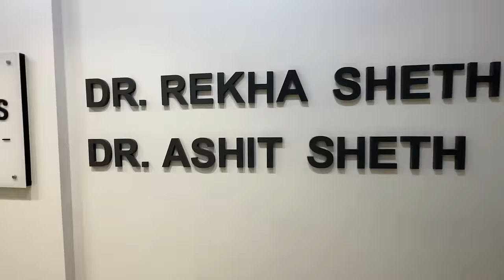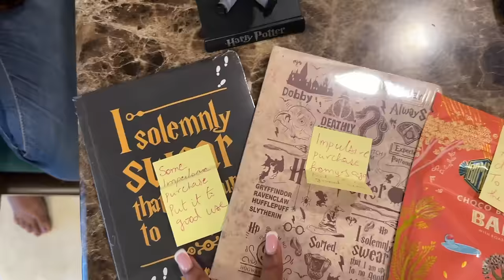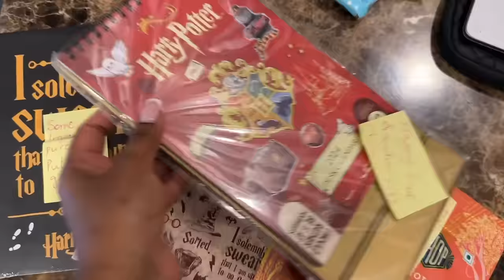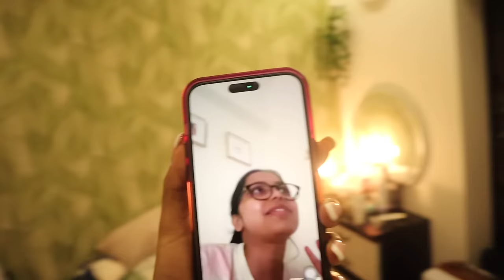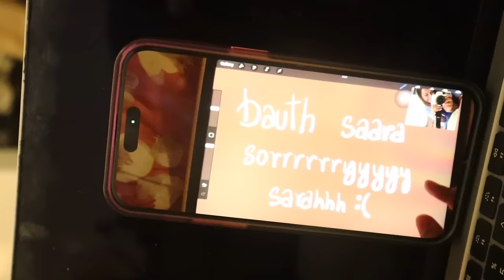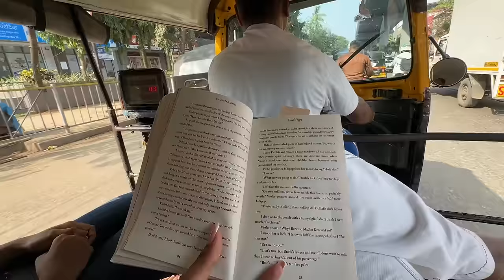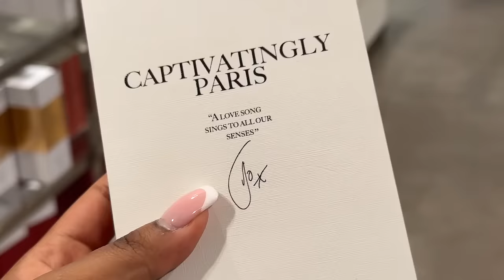Drastic NEW HAIR COLOUR👱🏻‍♀️Non Sponsored Haircare Routine for Indian DAMAGED Hair!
Hey you!

Dr. Sheths: SARAH20
Plum: SARAH15
Mars Cosmetics: SARAH
Limese Connect: SARAH10
Earth Rhythms: SARAHS
Suganda: SARAH
Eclat: SARAH20
YBP Cosmetics: SARAH10
Qurez: SARAH
Dot&Key: SARAH10
Carmesi: SARAH

XOXO -S